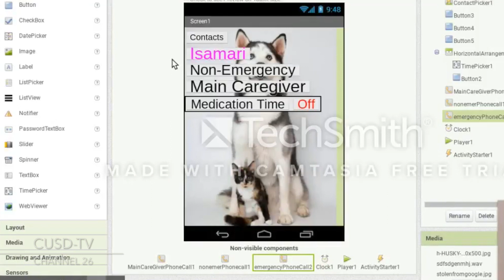Congressional App Challenge Winners: Compton Early College High School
Students at Compton Early College win the Congressional App Challenge by creating an app to ease communication for senior citizens.